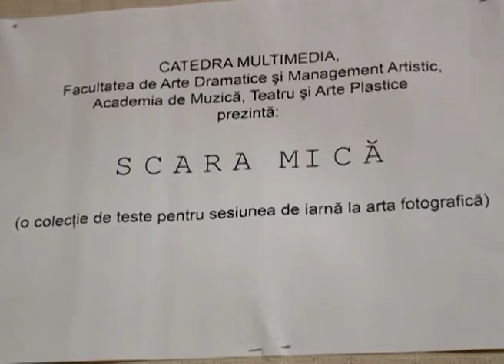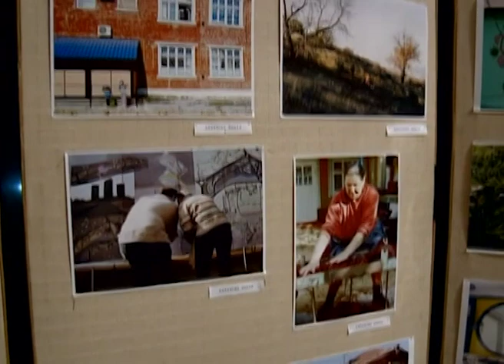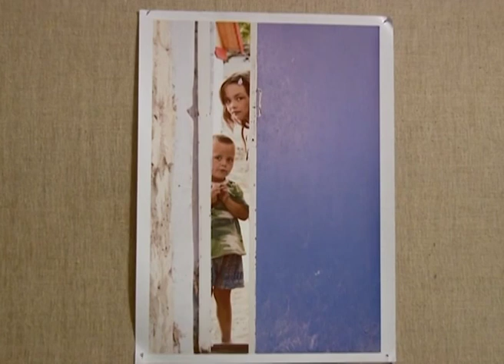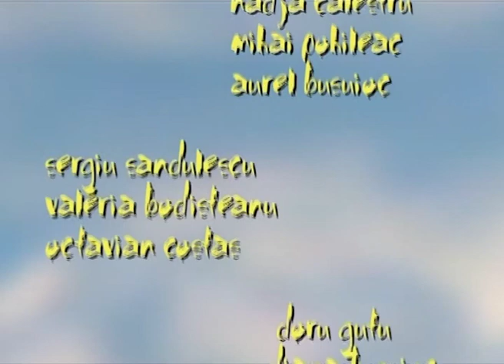DESPRE ȘCOALĂ 2003 - Emisiune ALTV de Victoria Cuşnir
Cu peste 10 ani în urmă câțiva studenți de ai mei (promoția 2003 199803RFTV ) cu ajutorul unui sponsor mărinimos (și tată care-și dorea copiii angajați în mediu creativ) au înființat un post de televiziune neafiliat la nici o tâmpenie politică basarabeană... Mare mi-a fost bucuria... Am început să visăm la fapte mari... Am elaborat o grilă ”tânără”, ne gândeam să monitorizăm înființarea în instituțiile de învățământ superior câte un mini TV studio și să coordonăm emisiuni despre problemele tineretului și a educației... Să fie studenții mei liberi în creație, dar nu sclavi ai unei societăți de consum...(fără spoturi comerciale, fără religie, fără propagandă)... Dar lupii din pădurea hapsână basarabeană au sugrumat această televiziune...
    P.S. Moderatorul acestei emisiuni (absolventa școlii) ani la rândul, (fiind la ”Antena C” până au închis-o și pe aceia) s-a tot căznit să promoveze școala noastră, prin zeci de emisiuni, interviuri, etc... Acum a uitat de noi și mai mult stă la taifas cu showbiz-ul - sigur, mediul cinematografic pierde competiția cu așii nocturni ai nunților basarabene, cu maeștrii manifestațiilor de masă (acum artă teatrală ” supremă”) și țopăială în Piața Marii Adunări, lucru drag numeroaselor și multicolorilor guverne efemere...
P.P.S. Cu vre-o 12 ani în urmă eram și eu cu buzunarele doldora de optimism.
Vlad Druc.